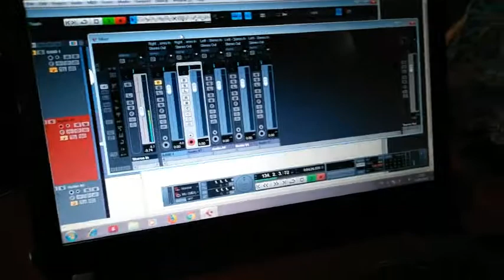Jihan Sanca - Haruskah Berakhir ( Khaliza Big Band )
Malam penampilan " Khaliza Big Band " bersama Biduan bersuara emas yakni " Jihan Sanca", mari tepuk tanganya untuk memeriahkan acara ini. Dan tak lupa pula ucapan terima kasih untuk Bapak H.  Khalid selaku pimpinan dari " Khaliza Big Band " yang telah bersedia menghibur warga Kampung Sumur di kecamatan Duren Sawit , Jakarta Timur. Di mana acara ini adalah malam puncak dari perayaan HUT RI ke 74 yang pelaksanaanya berada di tanggal 14 September 2019 Masehi.